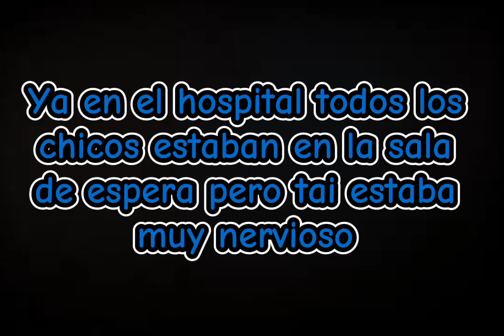*amigos a enamorados*( capítulo 18)